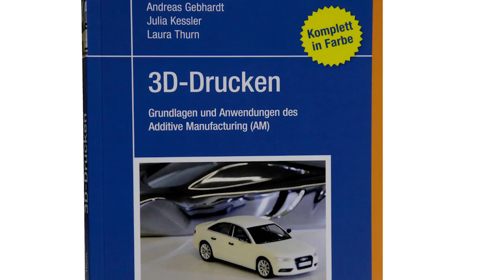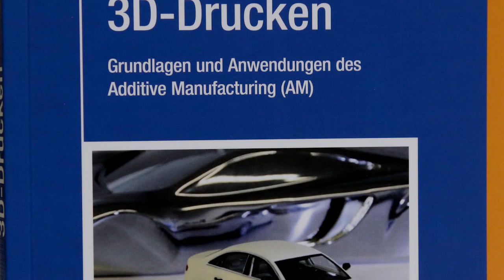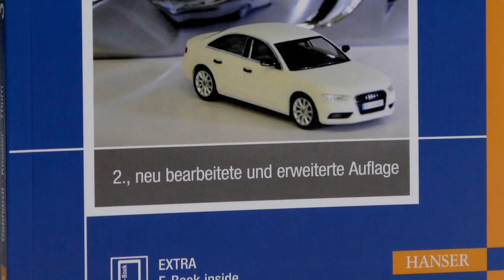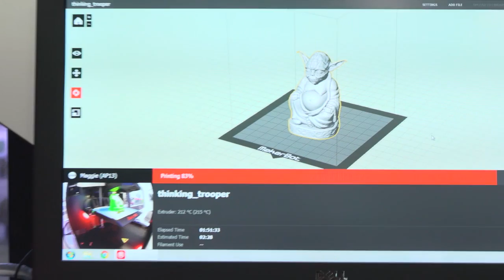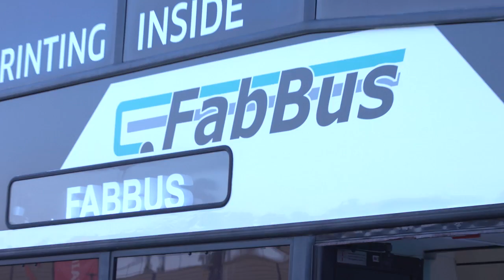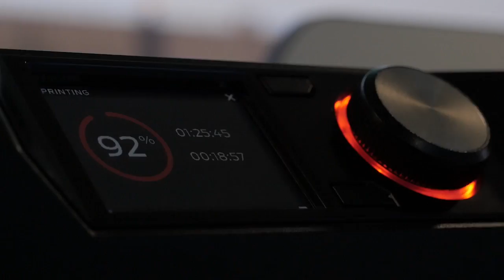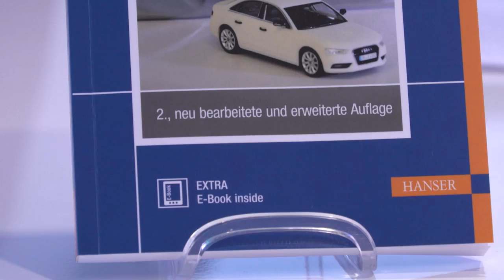3D-Drucken: Autoreninterview mit Andreas Gebhardt und Laura Thurn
Additive Manufacturing (AM) ist der weltweit genormte Begriff für die Fertigungstechnik der Schichtbauverfahren, die als Rapid Prototyping Ende der 1980er-Jahre bekannt wurden und ihren Siegeszug durch alle Branchen angetreten haben. AM ist heute nicht nur ein unverzichtbares Werkzeug zur direkten digitalen Herstellung von Modellen und Prototypen, sondern auch ein Fertigungsverfahren zur Produktion von Endprodukten aus Kunststoff und Metall sowie zur Herstellung von Werkzeugen, Lehren und Formen.